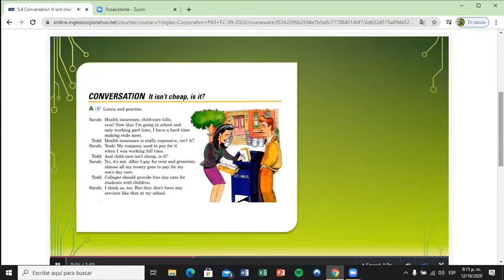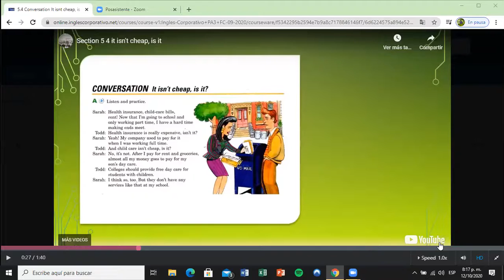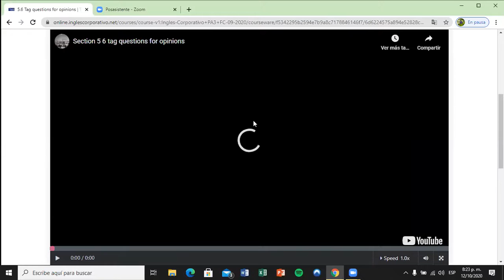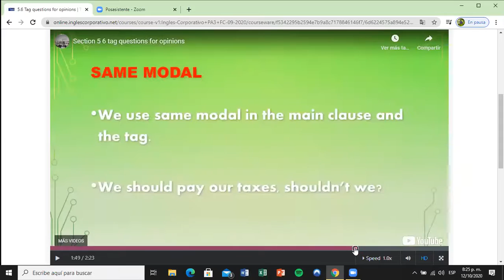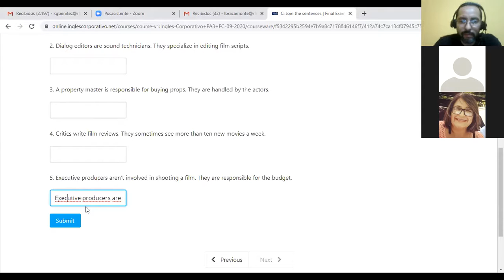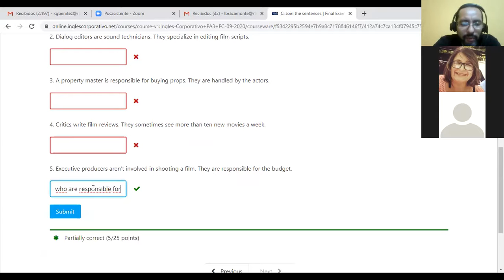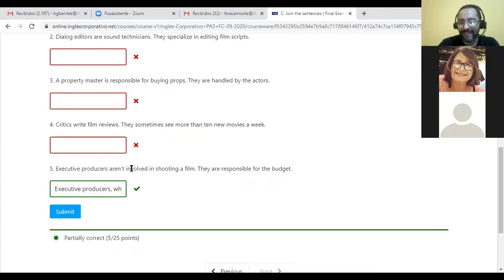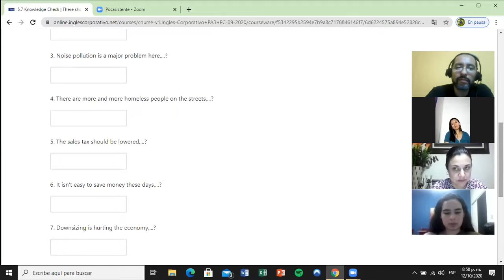Ingles Corporativo- Day 13 Tag Questions